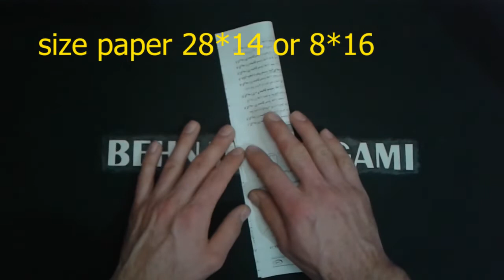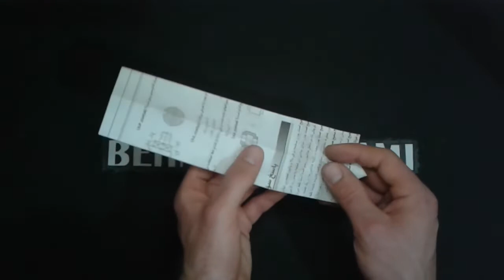How to make a duck with recycled paper ?! (Behnam Origami)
Let's make an origami duck
Guys, I teach an origami duck in this video. All you need is a piece of recycled waste paper measuring 28 x 14 or 16 x 8. Make it very simple and easy. I hope you enjoy this video. Thank you.
Link to my channel videos